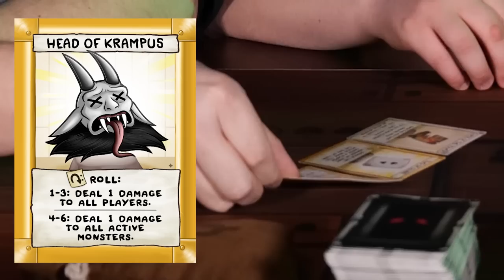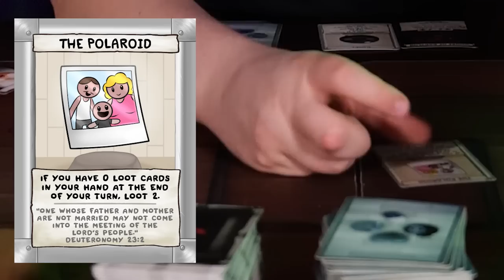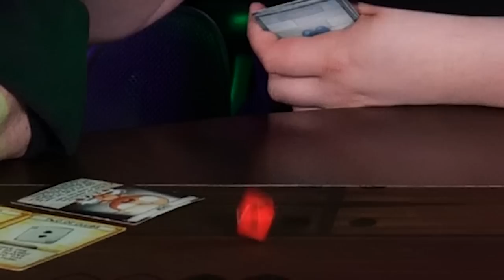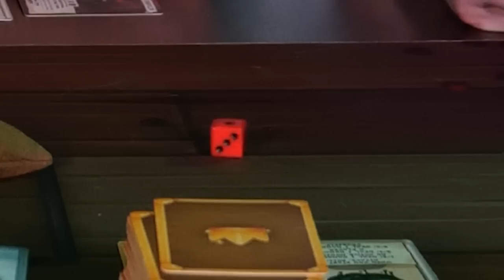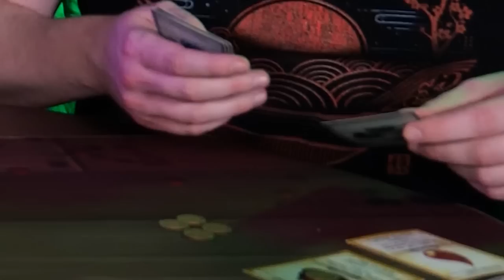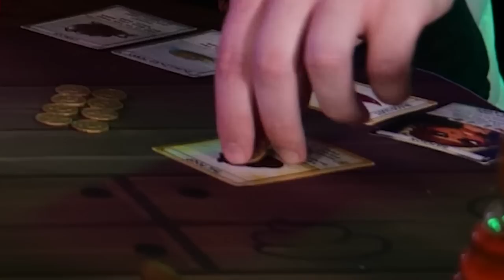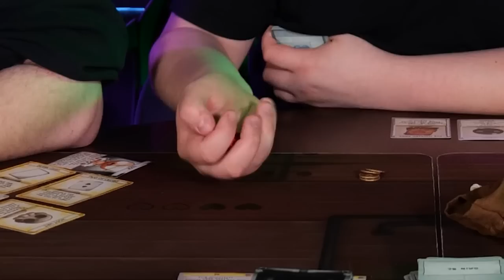Luke the Evil Mastermind? (but Brett's covered in poop) - TBOI Four Souls